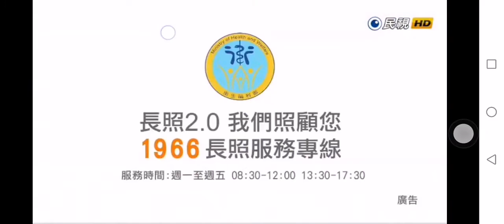FTV ad break 4.9.2020